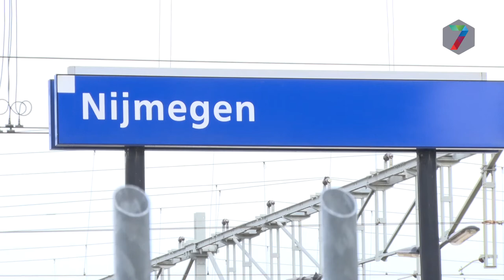Oprichting 'Nijmeegsche' volgende stap in treinverbinding Nijmegen – Kleef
De Nijmeegse 'Vereniging voor Innovatief Euregionaal (rail)Vervoer' (VIEV), heeft de Nijmeegsche Spoorwegmaatschappij (NSM) opnieuw in het leven geroepen. Dit op de symbolische datum 9 mei, de Dag van Europa. De NSM wil binnen twee jaar toeristische ritten uitvoeren op het baanvak Nijmegen – Groesbeek, ook wel bekend als de Keizerlijn.